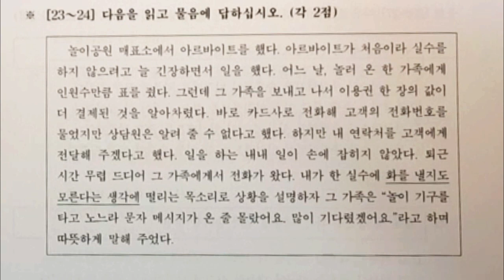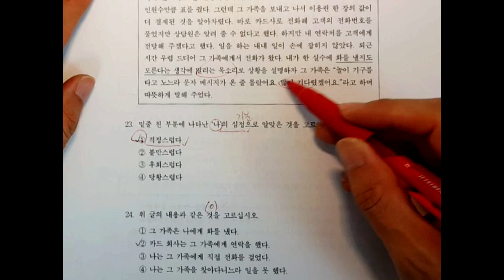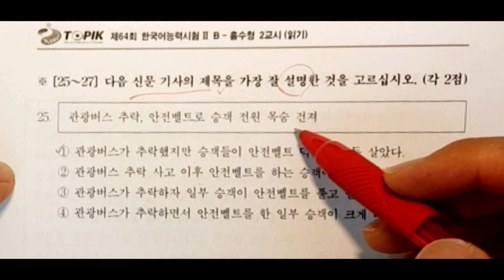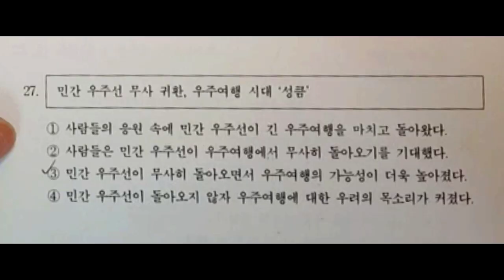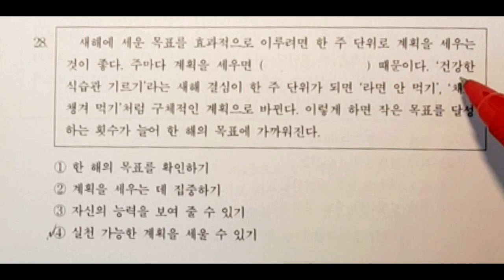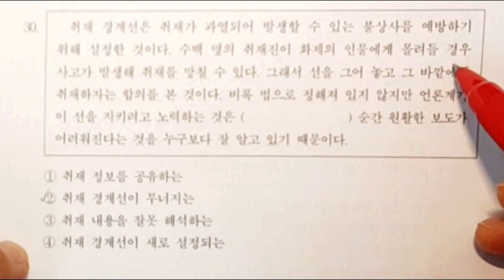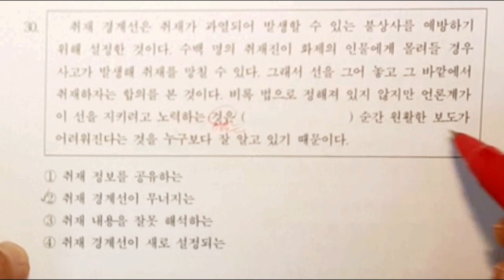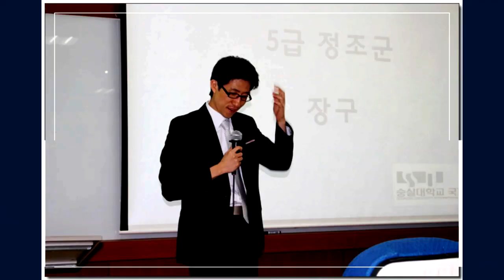7월12일 제70회 TOPIK 준비 3